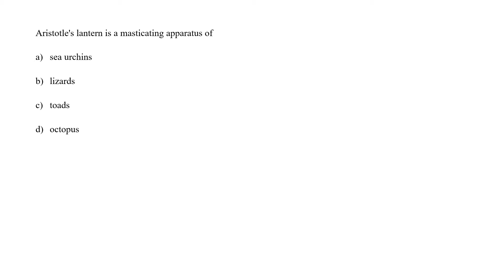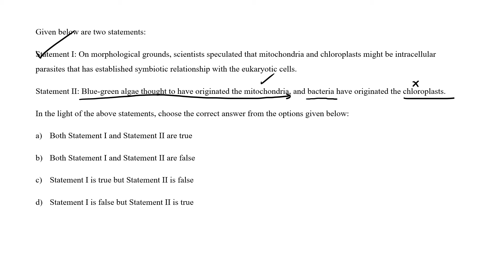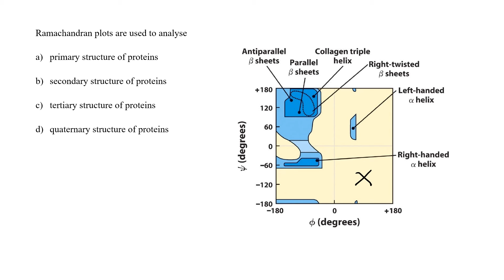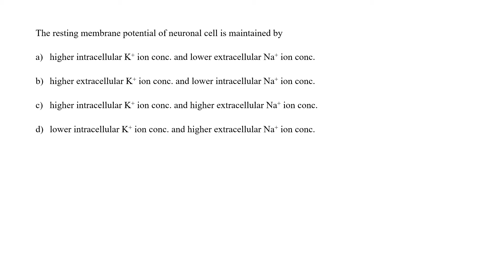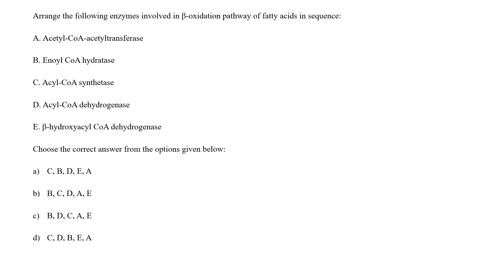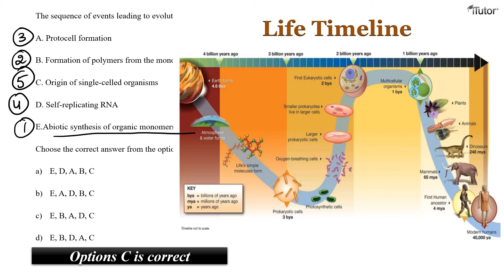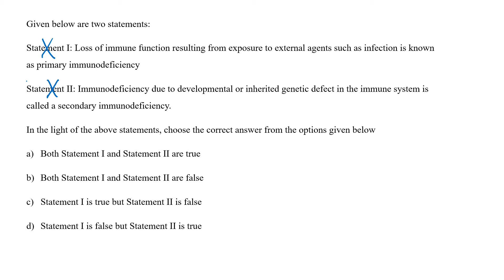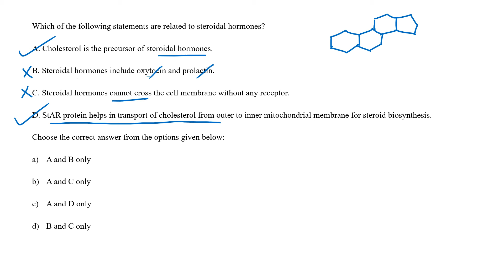CUET PG Zoology Previous Year Question Paper I Solved PYQ 2023 I Part B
This video discuss the explanations of CUET PG 2023 Question papers.

Where can I find the duet MSc zoology 2019-20 question paper?
What are the entrance exams for MSc zoology?
Which is the best Institute for MSc zoology in India?
What is the scope of MSc zoology?
What should I study for MSc Zoology entrance exam?
How can I prepare for PG entrance exam for zoology?
How many seats are there in DU for MSc zoology?
How can I prepare for Du MSc exam?
du msc zoology entrance previous year question papers
important topics for m.sc zoology entrance
du m.sc zoology entrance exam syllabus pdf
m.sc zoology entrance exam question papers with answers pdf hpu
bhu m.sc zoology entrance exam question papers with answers pdf
m.sc question papers pdf
How many seats are there in DIJ for MSc
How can I get admission in DIJ for MSc zoology?
MSc Zoology Important Questions
10 Most Important Topics For Any M.Sc. Entrance Exam